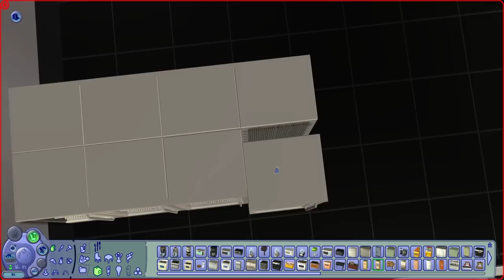Sinclair's Grocery Store // The Sims 2: Speed Build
Sinclair's Grocery Store is officially open to business!

Lot Description:
Come down to Sinclair's Grocery Store, where you can you high-quality food products. You can get anything fresh from fish, fruits, and veggies.

Share the word about Sinclair's Grocery Store to keep the store open.